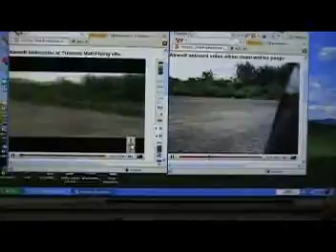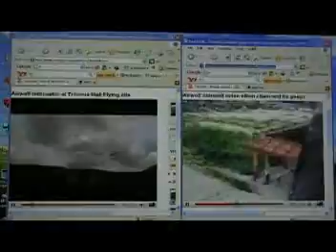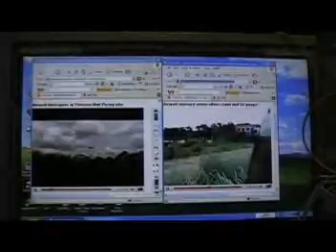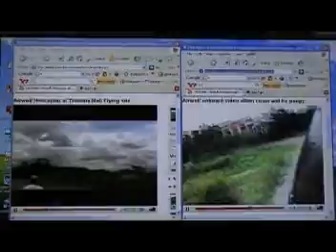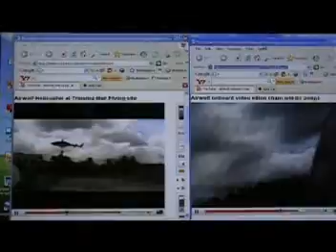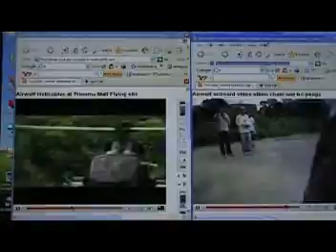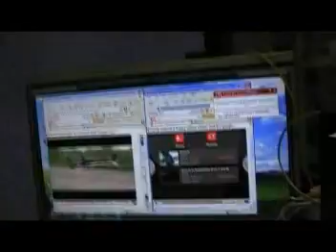Airwolf Helicopter at Trinoma Mall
Airwolf Helicopter at Trinoma Mall, 2 point of view.